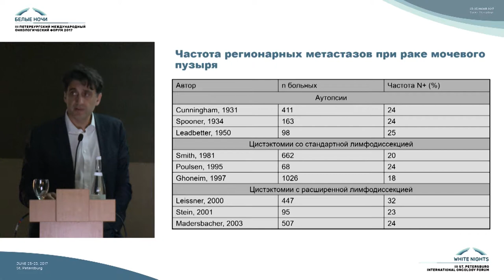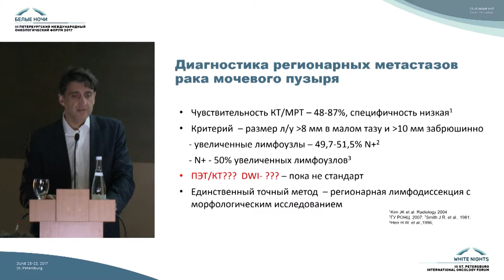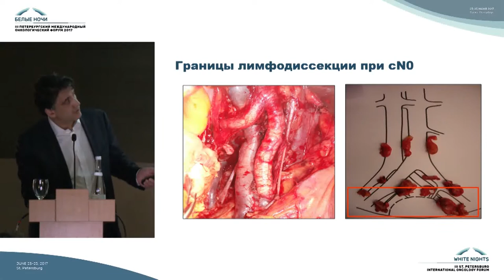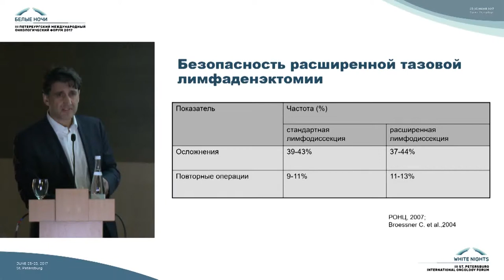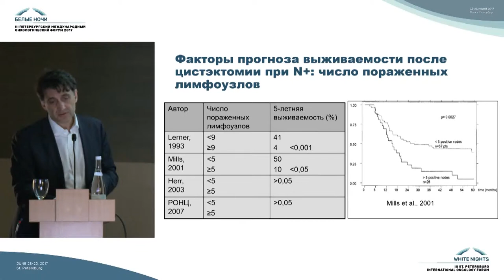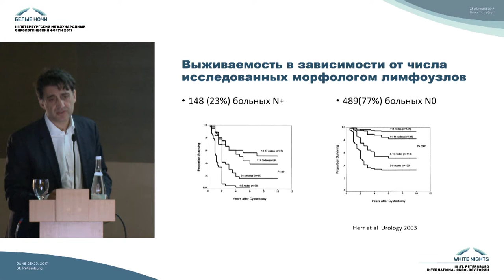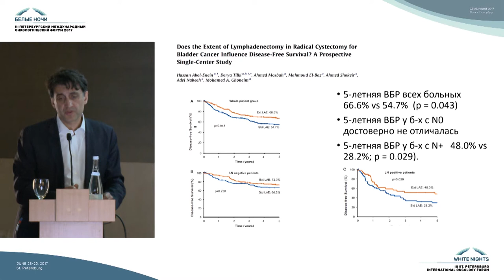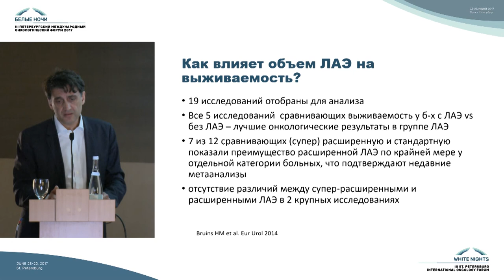Лимфаденэктомия при радикальной цистэктомии: где пределы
Всеволод Борисович Матвеев (Москва)

Мышечно-инвазивный рак мочевого пузыря